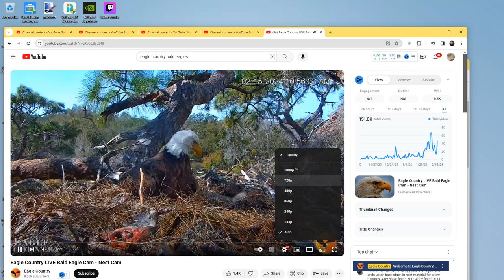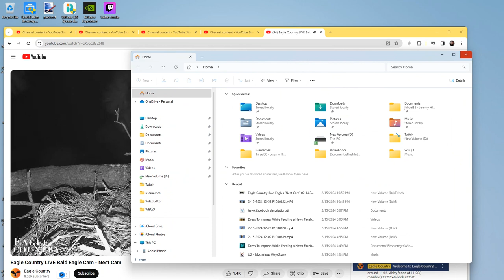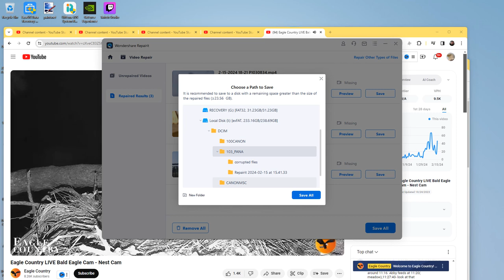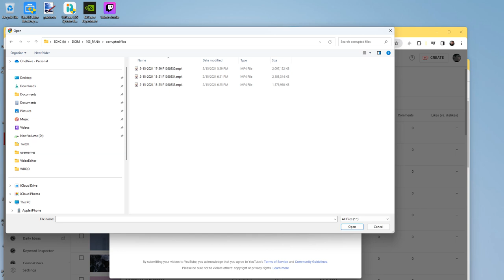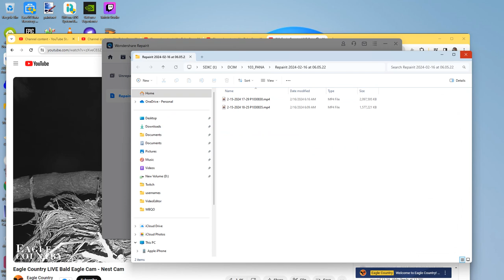Eagle Country Bald Eagles (Nest Cam) 02/15/2024 22:50